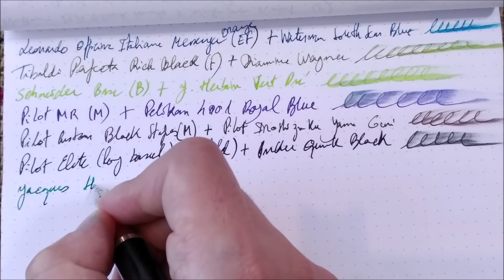Pens for July 2020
In this video I make an overview of the pens I have inked for July 2020. They are a lot: 34! So, be aware this is a very long video just showing the pens. Some have been in use everyday for more than a year, some only since June, and others just got ink inside for the first time.

04:37 - Nettuno 1911 Black Sands - - Available at
06:15 - Pen Teo Bonita Oversize Black - - Available at
07:49 - Kaweco Liliput Copper - - Available at
09:30 - Kaweco AL Sport Stonewashed Blue - - Available at
10:46 - Kaweco Sport Coral GT by Fontoplumo - - Available at
12:22 - Kaweco Skyline Sport Collectors Edition
14:00 - Kaweco Supra Steel - Available at
15:37 - Senator President - Available at
16:46 - Sheaffer Prelude Matte Gunmetal - Available at
17:50 - Karas Kustoms K
19:05 - Cross ATX Matte Chrome - Available at
20:17 - Parker 25 Blue
21:23 - Parker 45 Flighter
23:20 - Parker Centennial Duofold Classic Big Red Vintage: /
24:41 - Visconti Homo Sapiens Bronze Age Oversize - - Available at
26:30 - Lamy Safari Candy Mango - - Available at
29:28 - Lamy Safari Candy Violet - - Available at
30:15 - Esterbrook Estie Cobalt Blue - Available at
31:36 - Metaxas & Sins Orange - Available at: https
32:55 - Platinum 3776 Century Black - Available at
34:00 - Pineider Grande Belezza Black Stone - Available at
36:00 - Leonardo Officina Italiana Furore Passion Red - - Available at
37:05 - Leonardo Officina Italiana Momento Zero Grande Dark Hawaii - - Available at
38:25 - Leonardo Officina Italiana Momento Zero Iride - - Available at
40:05 - Leonardo Officina Italiana Momento Zero Pietra Marina - - Available at
41:14 - Leonardo Officina Italiana Messenger Orange - - Available at
42:37 - Tibaldi Perfecta Rich Black - Available at
44:23 - Schneider Base Black
46:10 - Pilot MR
47:27 - Pilot Custom Black Stripes
48:57 - Pilot Elite Silvern (?) Long Barrel (?) - Available at
52:02 - Jacques Herbin Caravelle Ebony - Available at
53:32 - Pelikan M100 "Stormtrooper"
56:02 - Sailor 1911 L Black